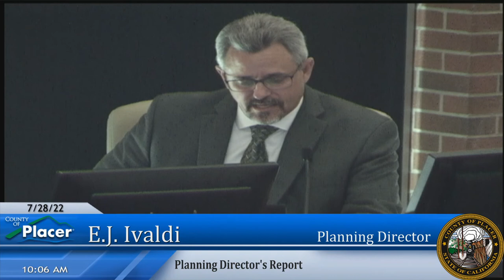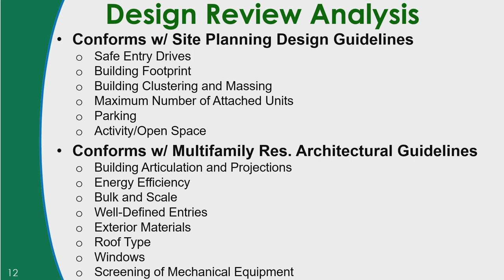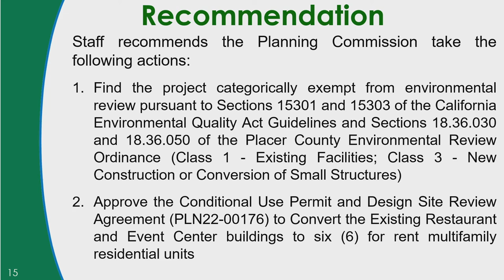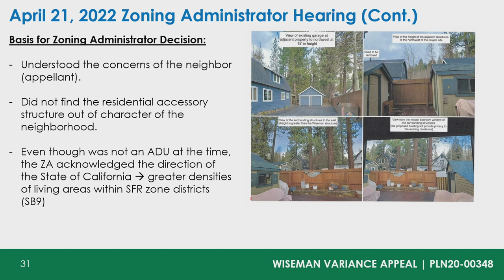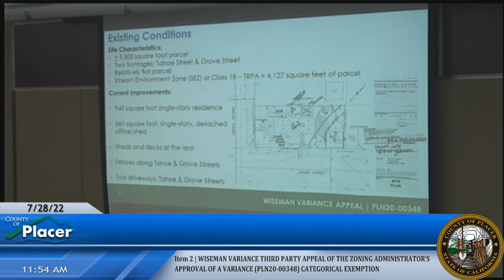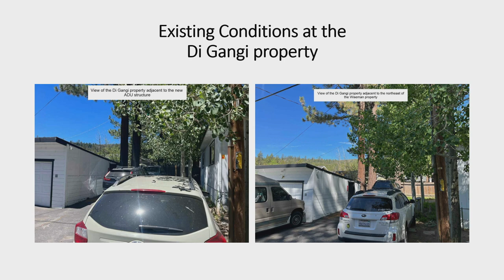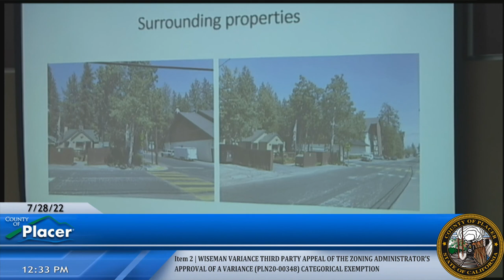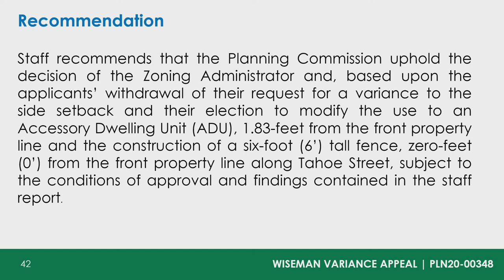7/28/22 Planning Commission